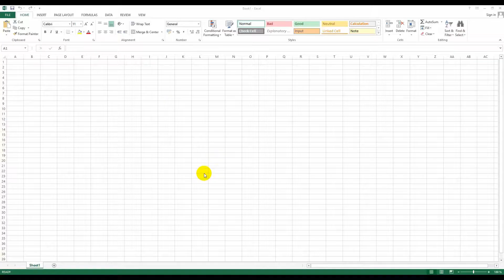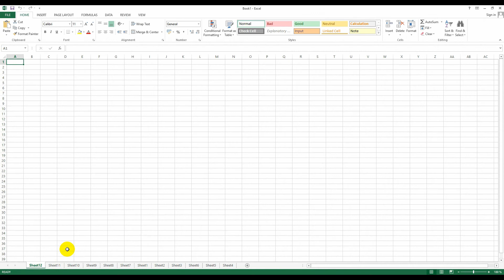Excel tutorial | Create Worksheet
Excel tutorial - How to Create Worksheet in Excel?
Three new blank sheets always open when you start Microsoft Excel. Below steps explain you how to create a new worksheet if you want to start another new worksheet while you are working on a worksheet, or you closed an already opened worksheet and want to start a new worksheet.